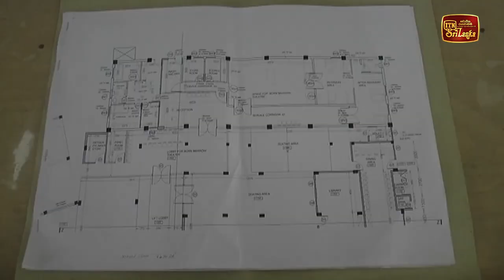මහරගම අපේක්ෂා රෝහලට සිවුමහල් ගොඩනැගිල්ලක්